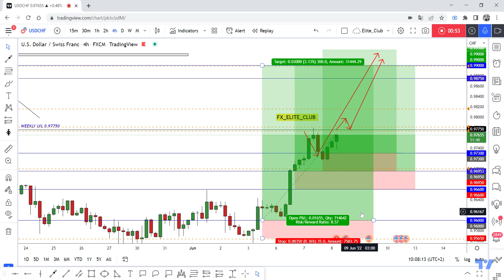USD/CHF 3 Entries Running +310 Pips 0 Drawdown ,Update Added